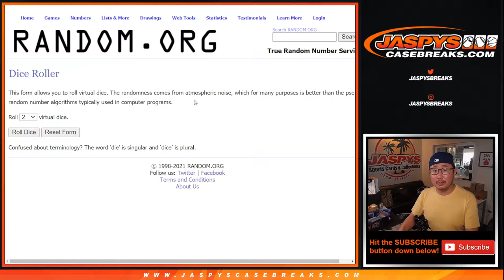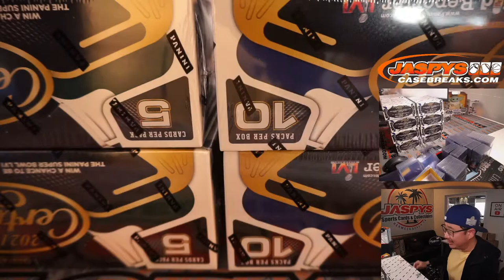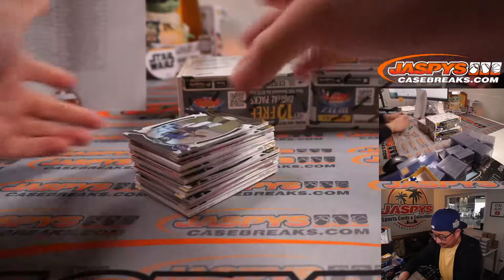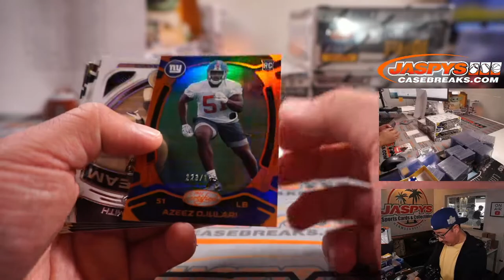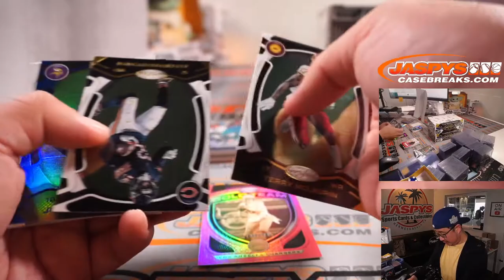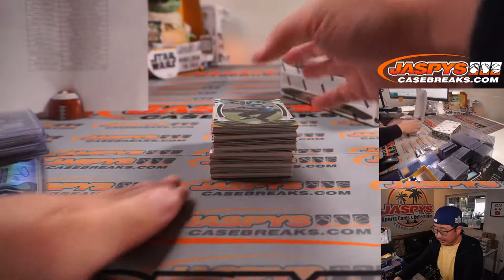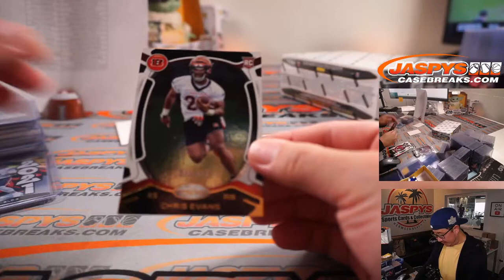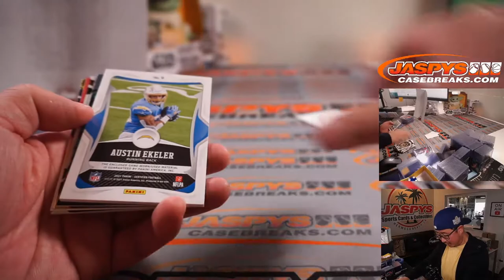Tu, 09.21.21 // 2021 PANINI CERTIFIED FOOTBALL HOBBY 4-BOX BREAK #9 *2 RT EACH*